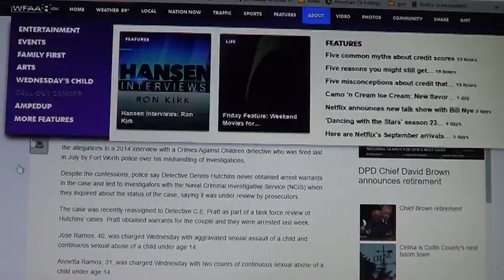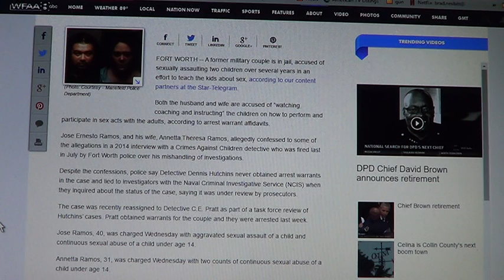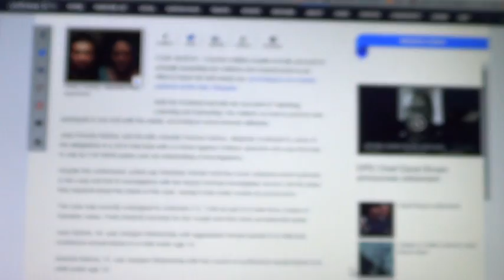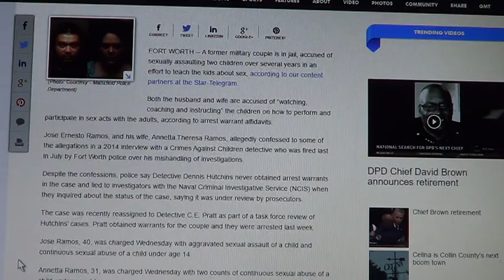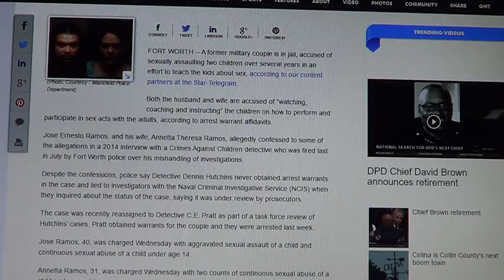Incest Religion Government & Liberalism - What Is Normal Stealing Innocent From Children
These parents wanted their kids to have sex with adults and the Kids consented is that against the Law? NOTE: MY TWITTER IS  @Horsyguy